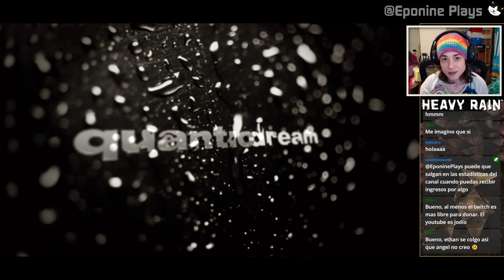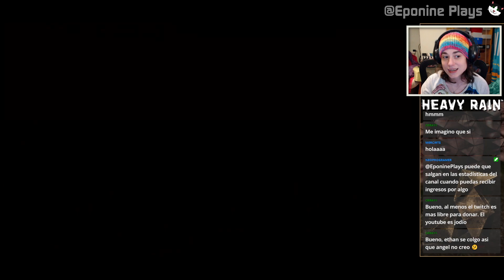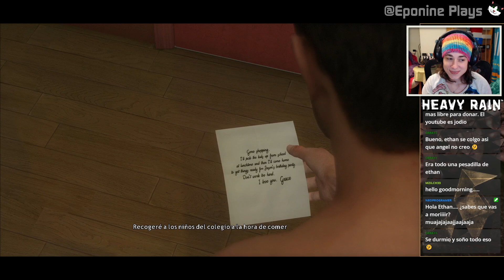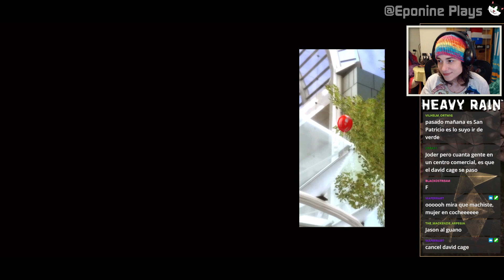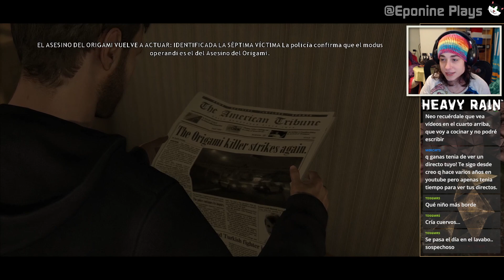Segunda oportunidad en Heavy Rain (Parte 1) - [Stream 14/3/2022]